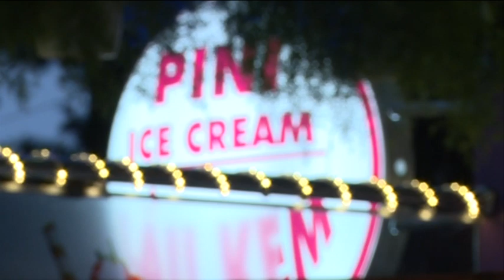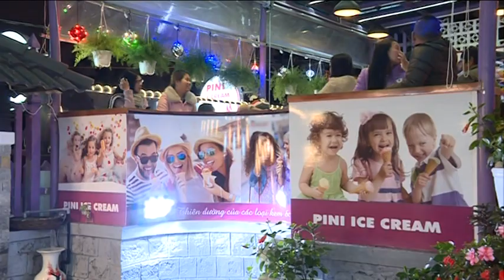Thiên Đường Kem nơi xứ lạnh Đà Lạt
Pini Ice Cream thiên đường kem tại Đà Lạt